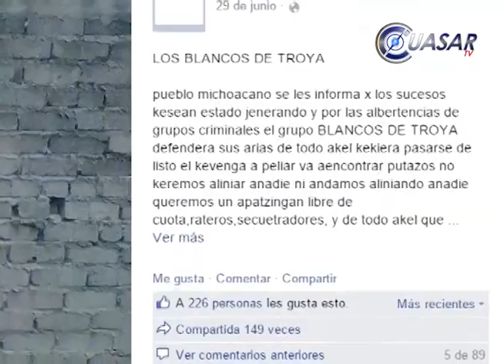Surge presunto grupo armado en Apatzingán ''Los blancos de Troya''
Con el nombre de “Los Blancos de Troya”, surge nuevo presunto grupo de autodefensas en Apatzingán, a través de Facebook señalan que su principal objetivo es lograr un municipio libre cuota, rateros y secuestradores con gente productiva que genere fuentes de trabajo.